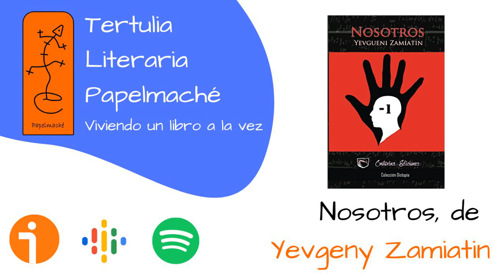Nosotros, de Yevgeny Zamiatin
Junto a Roberto Guzmán, hablamos de esta novela distópica publicada en 1920, disponible